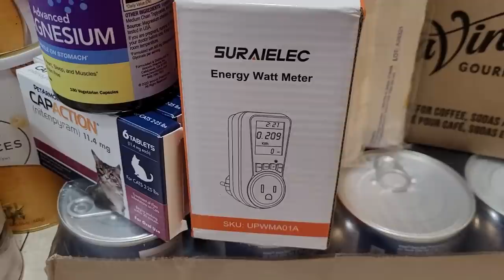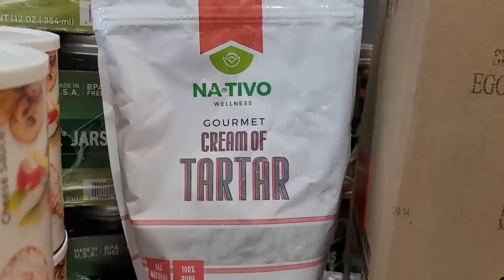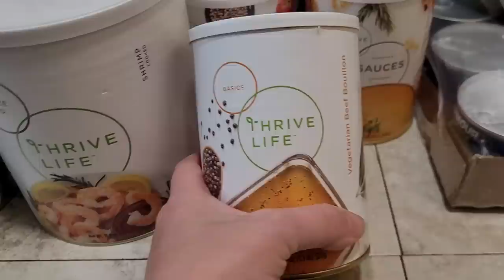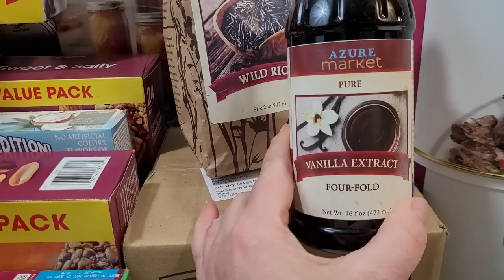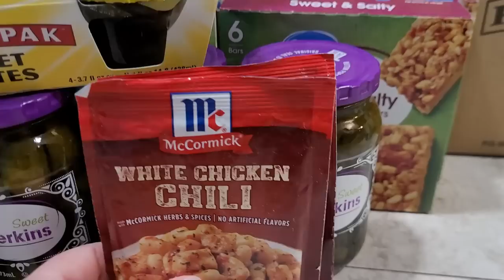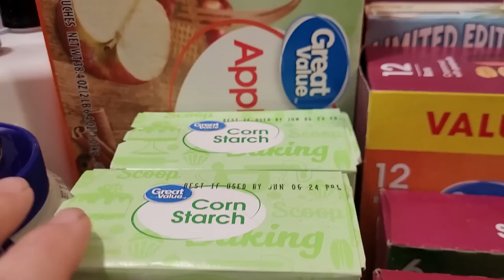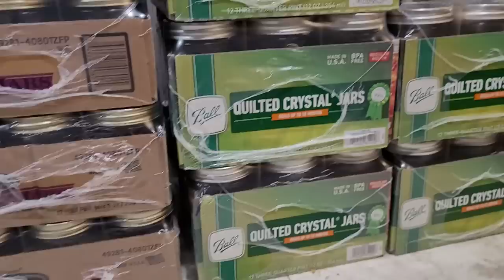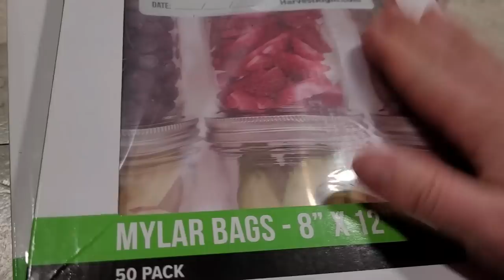Prepper Pantry Haul: Essential items to stockpile for the recession and dark winter ahead!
It's time to make sure we are well stocked and prepared for all that winter can bring! We may have a long, dark winter coming.  We’ve already seen some deadly winter weather. Make sure you are ready!

Video Links:
Pumpkin Spice
Cream of Tartar
Kilowatt Meter
Magnesium supplement
CapAction flea treatment:
-for cats & sm. dogs
-for larger dogs
Pet Pill Plunger
Sugar Free Coffee Syrups
Gauze trauma pads
Towel Tablets
Vienna BItes
Vanilla extract: shorturl.at/hDUY8
Wild rice: shorturl.at/eADE8

🌱 Our family chooses Thrive Life freeze dried foods because they're simply the best! No additives, no GMO's, just pure, nutritious, whole foods with impeccable quality control AND a 25 year shelf life! Check it out here:

💚Could you use a little extra income? How would you like to get PAID every time your friends and family shop for groceries? Even earn FREE FOOD! Join our team!

Our Favorite Sources for:
Bulk Food Storage:

Generators:
Solar:
Dual Fuel Gas